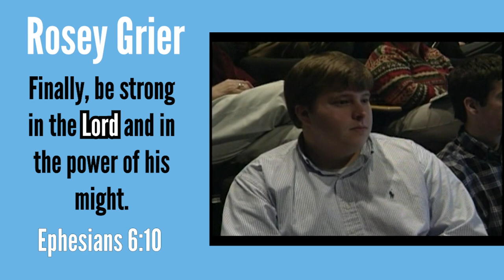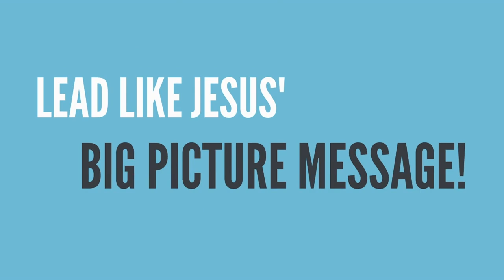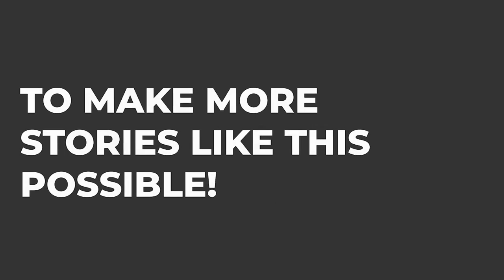Rosey Grier: What Decision Are You Going To Make?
Another Leadership Classic from the Lead Like Jesus Leadership Academy!
What decisions are you facing? Will you let God's Word be the playbook for your life? God wants to use you the way you are! Make your talents available for Him to use for His Glory!